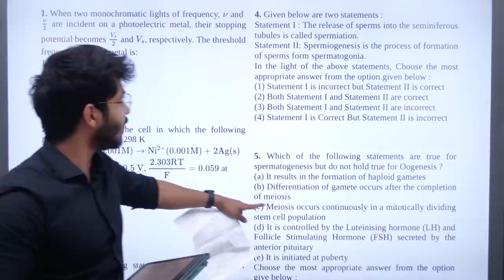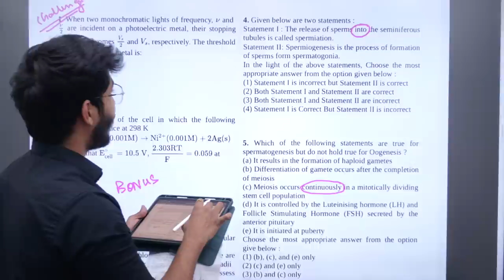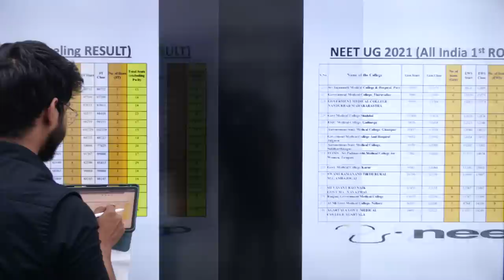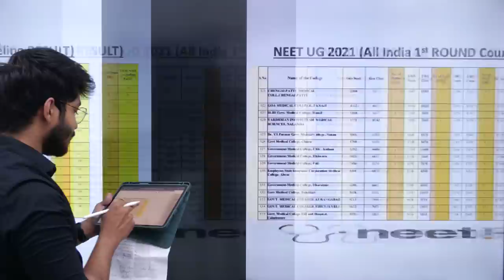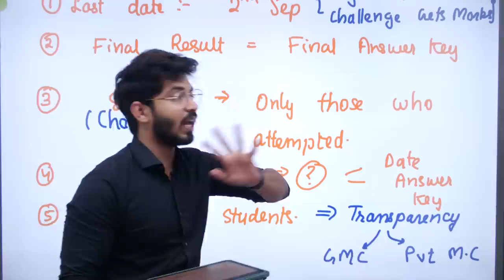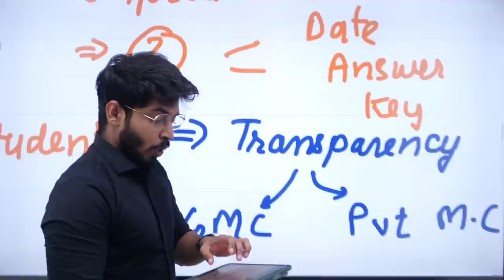NTA Answer Key is WRONG: 4 Questions to be Challenged#neet2022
Steps to join without link:-
1) DOWNLOAD the TELEGRAM app from Google playstore
2) SEARCH for AIIMSONIANARS channel
3) CLICK to join in
(My Authentic Telegram channel has 2 lakh+ students,So dont join Fake channels)

1) For AUDIO
-Rode Wireless Go II
-Rode shotgun(Mounted on my DSLR camera)
-Rode Smart Lavalier Mic(wired)
2) For VIDEO capture
-Logitech c920 Pro Webcam
-Canon m50 Mark II
-Tripod handheld gorilla
-Tripod fixed on floor
3) Lighting
-Digitek 18 inch RGB ring light
-Digitek handheld RGB LED Lights
4)Macbook
5) IPAD
6)Iphone
💫About me:-
I am Dr ARYAN RAJ SINGH- Intern at AIIMS NEW DELHI🏥.
I cracked NEET with AIR 9 and AIIMS with AIR 11 in my First attempt along 96.2% in CBSE Boards. I am also a KVPY and NTSE scholar Qualified NSEB,NSEP and NSEC.
I also achieved Gold Medal in NSO and A Silver in IMO.

Currently I am juggling with Internship Duties,PG/USMLE preparation,My NEET PREPARATION Courses,Youtube and Startup(More to be revealed in future😉)
I have narrowed down my Speciality of choice to one of the Following :-
1)EMERGENCY MEDICINE
2)Orthopedic surgery
3)Radiology
(Subjected to change in future depending on Internship experience 😁)
P.S:- Big fan of DywaneJohson Concept of being THE HARDEST WORKER in the ROOM💪